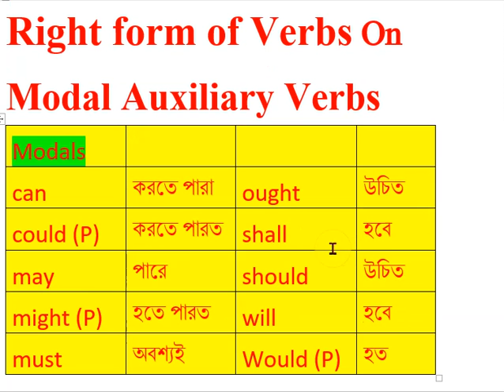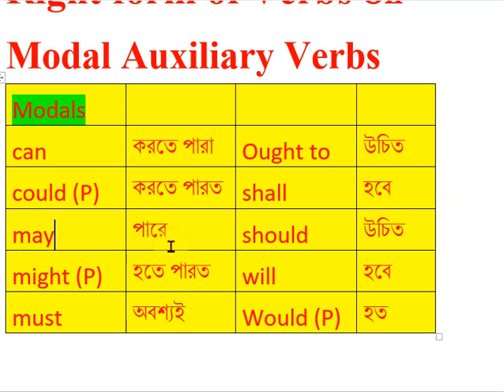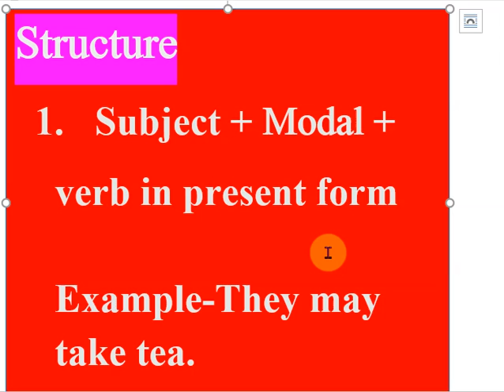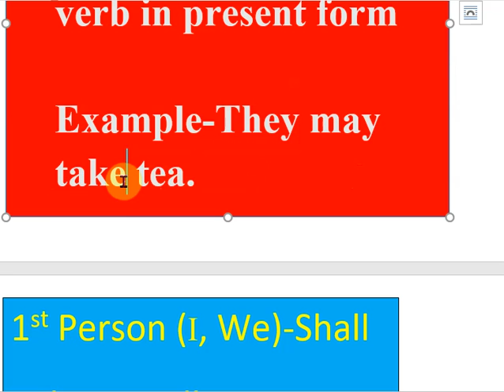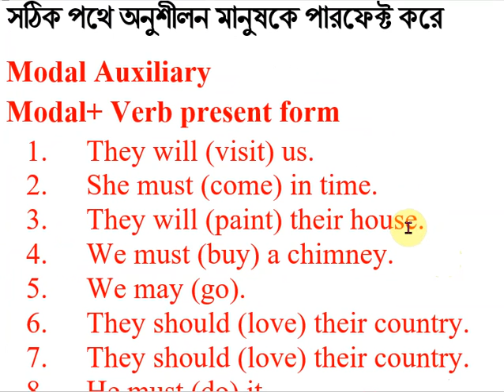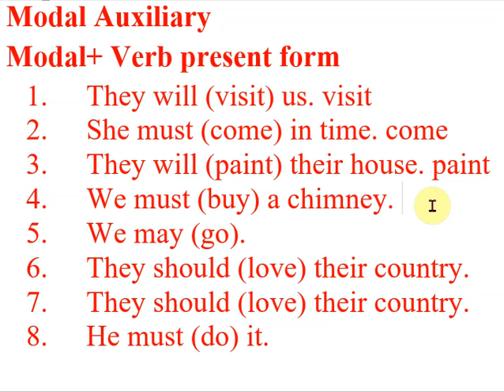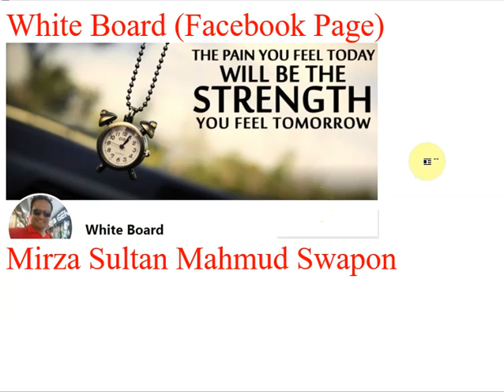Right Form of Verb 7 Modal Auxiliary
Modals Active

Sentence এ can, could, may, might, shall, should, will, would, must, need, dare, used to, ought to প্রভৃতি Modal Auxiliary Verb-এর পরে present form হয়।
Example-
(a) The boy can (do)—the sum.
Ans. The boy can do out the sum.
(b) He could not (eat)—all the mangoes.
Ans. He could not eat all the mangoes.
Ans. You must do your duty properly.
Try yourself:
(d) It may (rain)—today.
(e) One should (take)—care of one’s health.